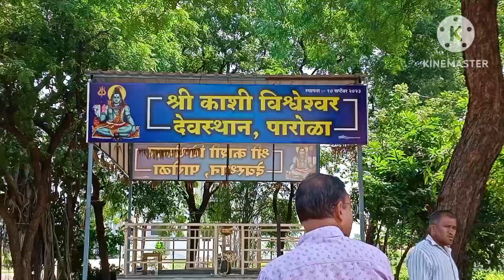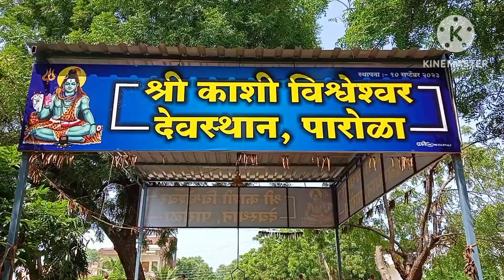श्री काशी विश्वेश्वर मंदिर पारोळाजळगांव